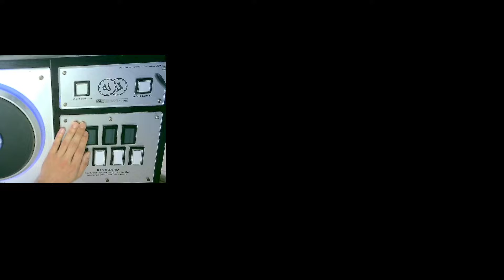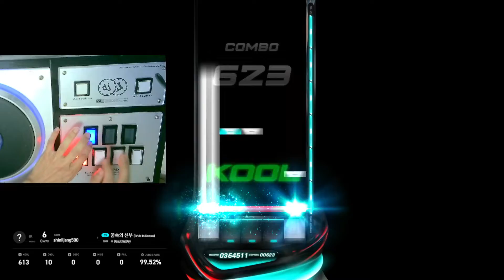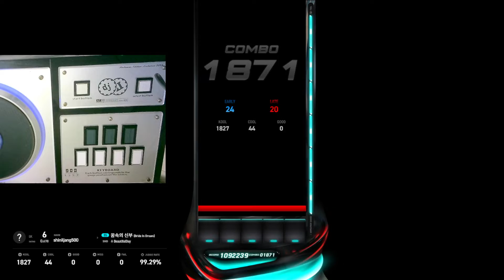리부트(메이플아님) 꿈속의 신부 5키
잼땅